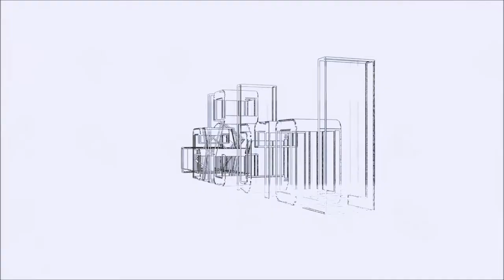Ferme à poulets automatisée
He bien salut à tous ! Aujourd'hui je vous présente la ferme à poulet automatisés de Zéphirr ) avec une amélioration au niveau de la production ( produite en plus grand nombre ). A bientôt pour de nouvelles aventures sur ... Minecraft !